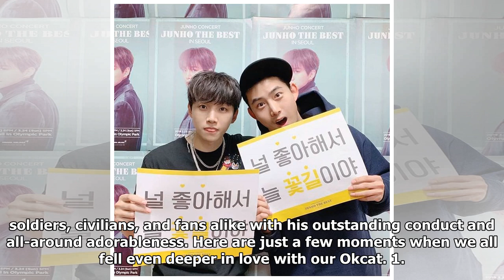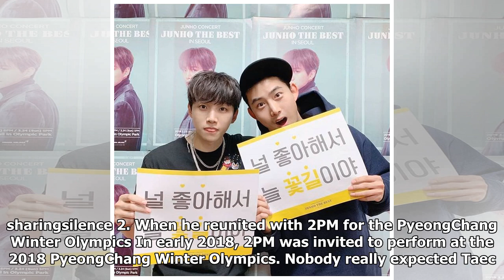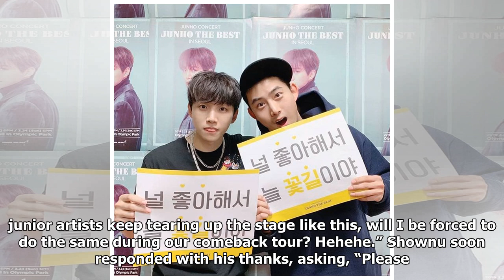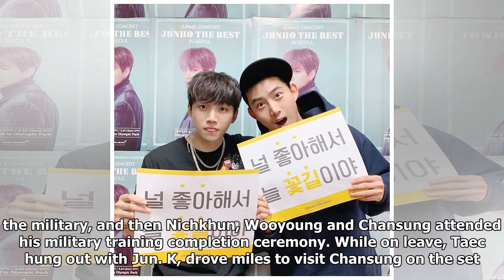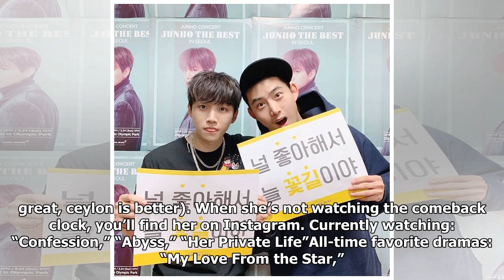7 Times 2PM’s Taecyeon Stole Our Hearts During His Military Service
Welcome back, Ok Taecyeon! 2PM’s lead rapper is finally being discharged from military service on May 16, and we couldn’t be more excited. Taecyeon went through a lot to serve as an active-duty soldier. Not only did he give up his permanent residence in the United States, but he also had two separat...